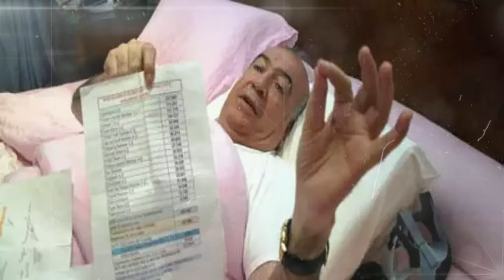HALİS TOPRAK | Halis Ağa Nasıl Züğürt Ağa oldu? 17 yaşındaki kızla sarsıcı evliliği ve Dev Miras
Nazlıcan 71 yaşındaki halis toprak ile evlendiğinde henüz 17 yaşındaydı. bu evliliğe halis toprak ın kızları başta olmak üzere binlerce insan karşı çıktı. Boşanma sürecinde ve boşandıktan sonra yaşanan hararetli, gündemi sarsan ve kan donduran açıklamalarsa evliliğinden daha çok ses getirmişti. Mirası 12 ye bölünmüş ama genç karısı hiçbir şey alamamıştı. televizyonlara çıkmış ve olay olacak iddialarda bulunmuştu. Halis toprak ın mal varlığına el konulunca da iddia ya göre bu aşk bitivermişti.  Anlatınca sizinde şaşıracağınıza eminim. Ama önce 5 yıldır röportaj vermedim. Bir konuştum yatıma el konuldu, iki konuştum helikopterim alındı diyen halis toprak kimdir ona bakalım. Herkesin halis ağa olarak bildiği halis toprak 1938 yılında diyabakır lice de dünya ya geldi. Babası manifaturacılıkla işe başlamış at üstünde kumaş satarak işlerini büyütmüştü. Önce diyarbakır da sonra iistanbul a gelip sultanhamam da bir dükkan açtı baba aldülhamit bey.. 1968 yılında sultanhamam ın en büyük tüccarı haline geldi.  Halis Toprak'ın ticarete kafası çok iyi çalıştığı ve zihinden matematiği hesap makinelerinden daha çabuk yaptığı için babası ilkokul ikinci sınıftan alarak mağazasında çalıştırmaya başladı. muhlis ve muhsin adında iki erkek kardeşi daha vardı ama içlerinde en yeteneklisi halis toprak idi. İş hayatına Adana'da başladı. 1977'de İstanbul'da Toprak İnşaat firmasını kurdu. Toprak Holding A.Ş. ise hemen ardından 16 Mayıs 1977'de kuruldu. 1992 yılında ana ortakları Toprak Grubu şirketleri olan Toprakbank kuruldu. Zararı özkaynaklarını aşan, mali bünyesi zayıflayan Toprakbank, 2001 sonunda  (TMSF) kapsamına alındı. Halis Toprak, 32 yıl sürdürdüğü Yönetim Kurulu Başkanlığı'nı 2009'da oğlu Mehmet Toprak'a devretti[3] Aynı yıl Toprak Grubu'nun şirketlerinin tümünün yönetimine TMSF el koydu.  Halis Toprak, Toprak Grubu'na ait 22 şirketin ve 21 sanayi tesisinin yönetimini, Toprak Grubu'nun Tasarruf Mevduatı Sigorta Fonu'na olan borcunun tamamını ödeyerek geri aldı. Halis Toprak, 29 Haziran 2012 tarihinde tekrar Toprak Holding A.Ş. Yönetim Kurulu Başkanlığı'na geldi. İlk eşi ayşe hanım dan tam 10 çocuğu vardı. ayşe hanımdan boşanmak için dönemin parasıyla 540 milyar lira ödedi. 1988 yılında birlikte olduğu Gülcan Hanım'dan Salim adında bir oğlu dünyaya geldi.  1999'da evlendiği üçüncü eşi Özlem Hanım'dan ise, 2002 yılında doğan Turgut adında bir oğlu oldu. On sene evlilikten sonra boşandı. 17 yaşındaki nazlıcan tağızade ile evliliği sadece 10 ay sürese de tüm kamuoyunun dikkatini çekti.